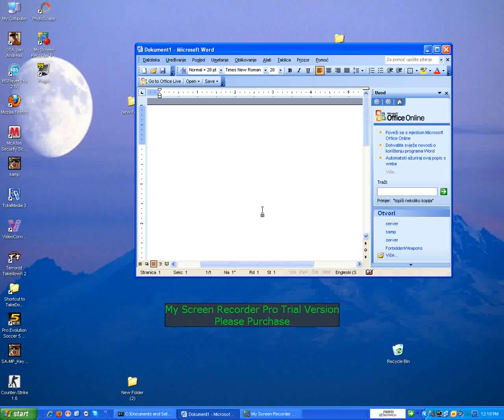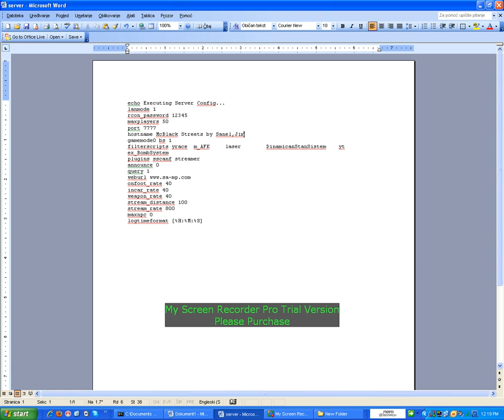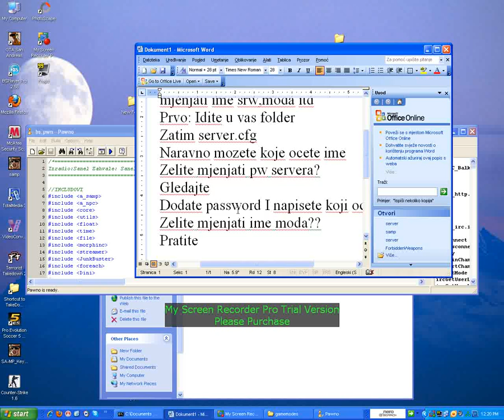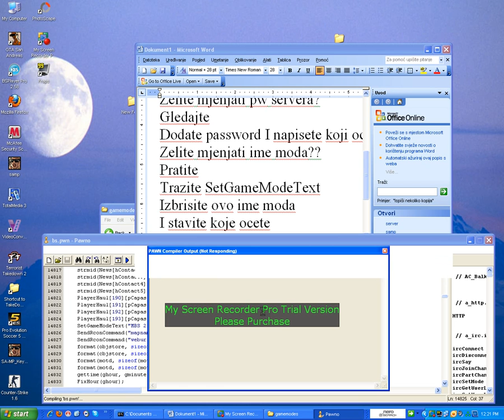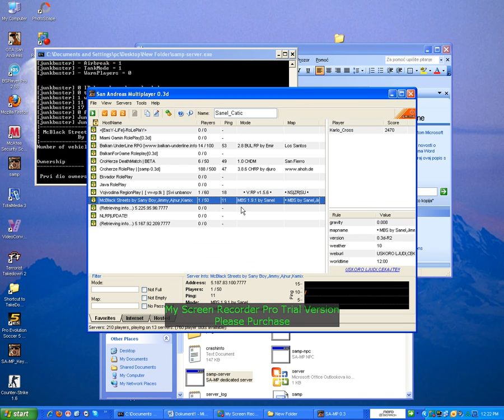Zelite mjenjati nesto u serveru??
By Sanel